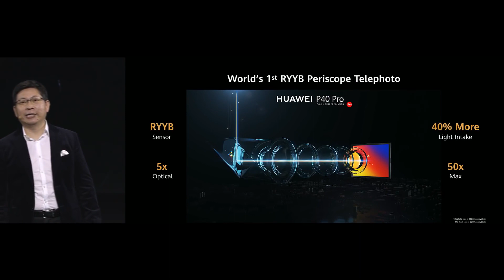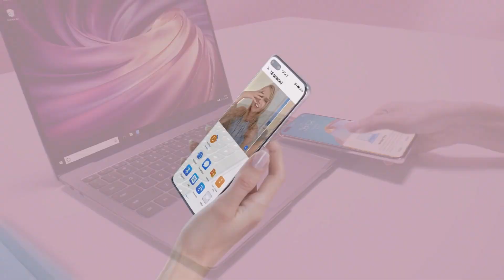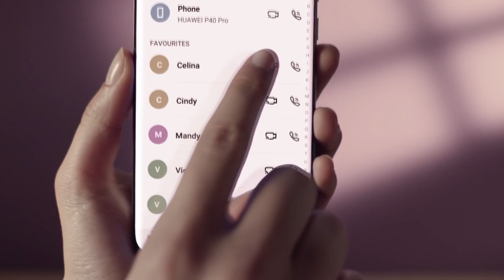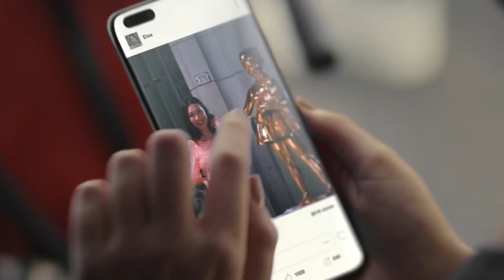Huawei P50 prueba internamente HarmonyOS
CUOTA PÍO CUOTA CORREO ELECTRÓNICO

Huawei ha anunciado que HarmonyOS  para teléfonos inteligentes se presentara en abril y la compañía también ha confirmado que los teléfonos inteligentes de anteriores generaciones también recibirán este último sistema operativo a través de una actualización de software.